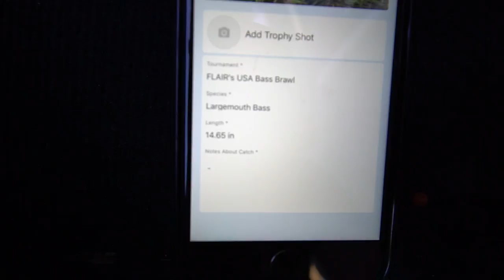Fire Pond Bass Fishing Tournament!!!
Fire pond guy and I hit up a fire pond for a few hours to tear up some bass. I also started a nationwide fishing tournament this week!

Go to the app store and download the FREE iCatch app or text FLAIR to 797979 to download.

►►Tournament Information◄◄

Species: bass only

Rules:
1. Download the FREE iCatch App (text FLAIR to 797979 to download)
2. Enter the FLAIR's USA BASS BRAWL
3. Fish anywhere in the US
4. Top 5 bass by length
5. Pay $5
6. Must be ages 13+

Prizes:
1st Place - $150
2nd Place - $75
3rd Place - $25

For every 50 participants I will giveaway a $10 iTunes/PlayStore gift card. All you have to do is submit 1 catch to be entered!

Top 15 finishers will qualify for a private tournament against me and the prizes will be even bigger!

►GEAR◄

►CONDITIONS◄

Sunny
Water Temperature: 65
Water Clarity: chocolate milk
Wind: 0mph
Air Temperature: 75
Water Depth: 2-3ft
Location: fire ponddddd

►Filming Gear ◄
Vlogging Camera